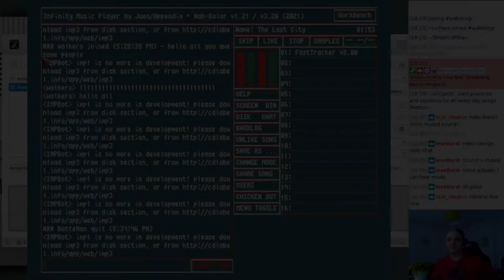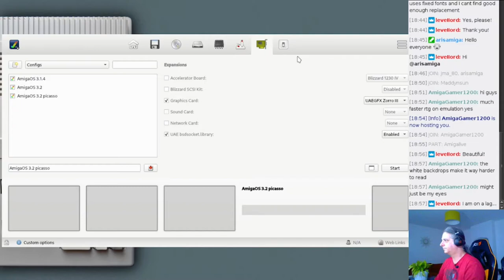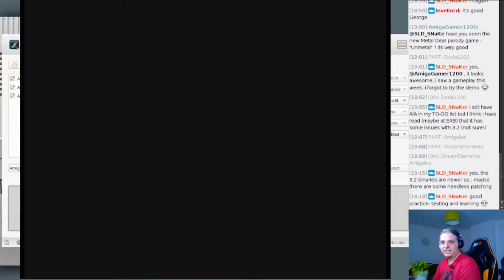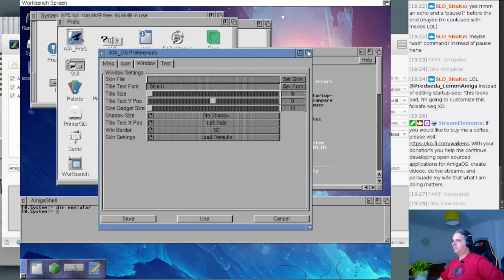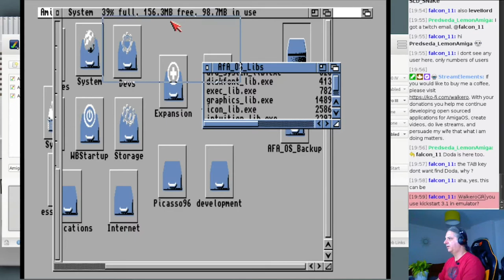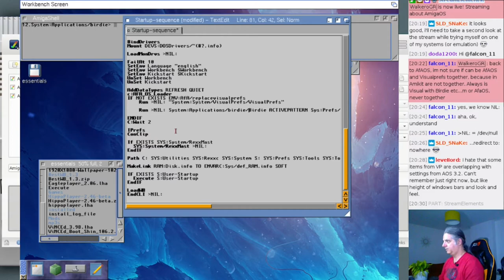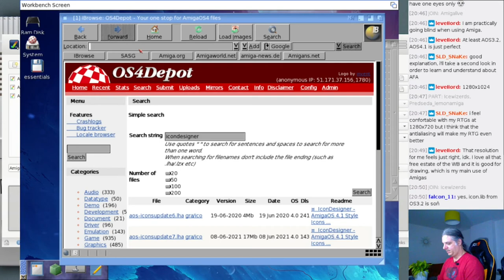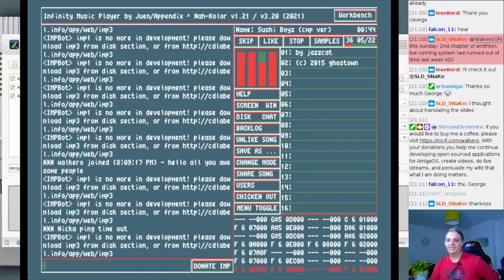AmigaOS 3.2 - Next steps #14 - Add windows skins and anti-aliased TTF fonts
This video was created during my stream where every Friday at 7:30 CET, we discuss about AmigaOS, looking at utilities and applications to install, and learn how we can fix issues that may occur.

During this video you will see the following :

► First of all I set up the emulated Amiga to use an RTG Gfx card, so that we can get bigger resolution with a higher number of colors on the screen
► Installed AfAOS and tried to make it work on AmigaOS 3.2, which failed, but not completely
► Used Birdie2000 to add skins on windows
► Set up VisualPrefs to add better gadgets on windows
► Downloaded the KenOS4-light-AmiKit theme by Ken Lester which has configs for the above applications
► Used the Vera Sans TTF font that comes with AfAOS to make WB, Shell and IBrowse look better
► Tried to use AmigaOS 4 Glow Icons but they didn't work well. Tried to install the latest IconLib but the documents confused me and didn't make it work. This will happen on the next stream

While we were doing all the above, we discussed on tips and tricks, ideas and how to use AmigaOS every day, which is our goal. Also, I did a lot of debugging while I was trying to solve issues.

Background image by:
Vasilis Psomiadis